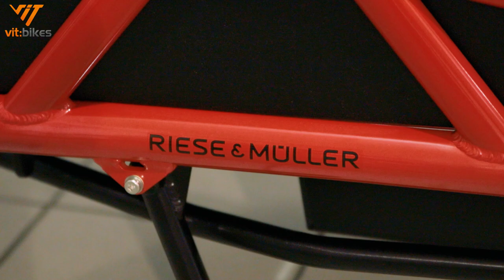Riese und Müller Load 60, Schnäppchen und Neuheiten - Updates von vit:bikes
▬▬▬▬▬▬▬▬ WICHTIG ▬▬▬▬▬▬▬▬

▬▬▬▬▬▬▬▬ WICHTIG ▬▬▬▬▬▬▬▬

❗️NEU❗️ Nicht aus München? Schau dir unsere Partner an

Die Woche ging schon gut los, lauter neue Räder in unseren heiligen Hallen. Welche das sind, erfährst du in diesem Video. Ausserdem gibt Markus noch einen Ausblick was denn so die nächsten Wochen kommen wird.

Wir haben ja schon viel für Dich getestet, und was wir Dir für dein Rad empfehlen, das findest du

Empfohlenes Werkzeug:
ParkTool Kabelschneider: *
Multitool, damit geht fast alles: *

Für alle die richtig in der Werkstatt Gas geben wollen:
Parktool Werkzeugset: *
Unser Montageständer: *

Du hast Schmerzen beim Fahrradfahren und wohnst in München?

Du bist auf der Suche nach einem neuen Fahrrad?